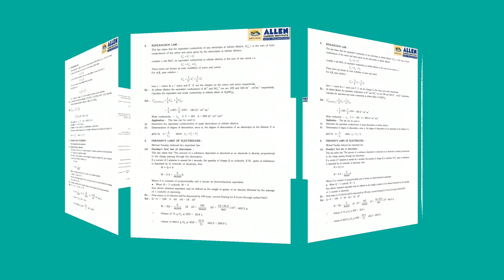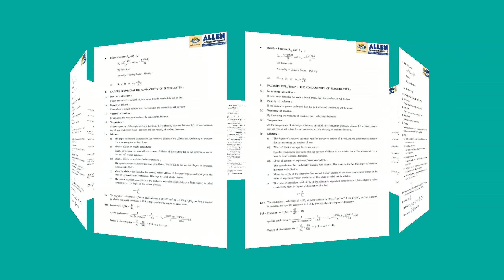Electrochemistry Kota assignments and handwriting notes pdf here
If you want download these notes share my post in 10 friends and send screen shot this group